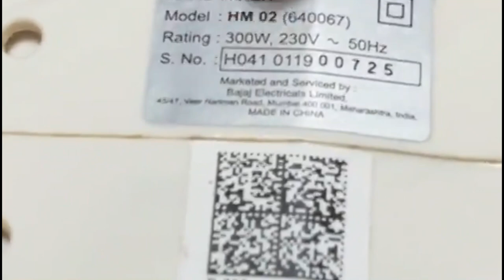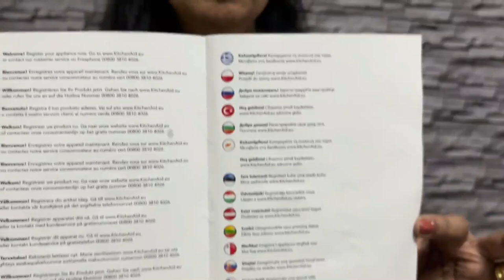All about cake mixer machine/cake beater/how to choose a best cake mixer/beater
Back again with a brand new vidio